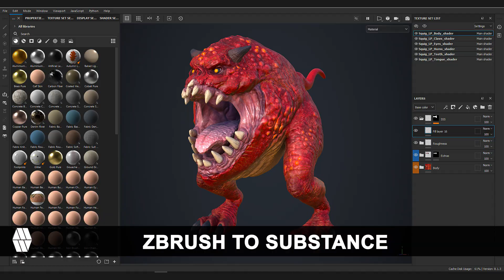MLW_Creative Presents - Character Pipeline TUTORIAL TRAILER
🚨👉MLW Creative presents: Character Pipeline Tutorial.👈🚨

🚨⭐👉 On ARTSTATION and GUMROAD 👈⭐🚨

With over 10 hours of tutorials split into 24 videos and multiple work files, you can now learn the Basic Character Pipeline used within the Industry to make a Game/Film Ready Character.